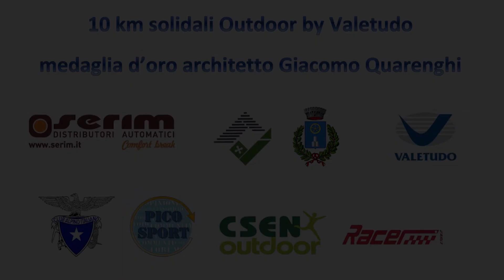Dieci chilometri outdoor by Valetudo - Rota d'Imagna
Prima edizione della Dieci chilometri solidali outdoor by Valetudo, gara andata in scena il 15 aprile 2017 a Rota d'Imagna (Bg), ai piedi del Resegone.
Video di Andrea Maconi.